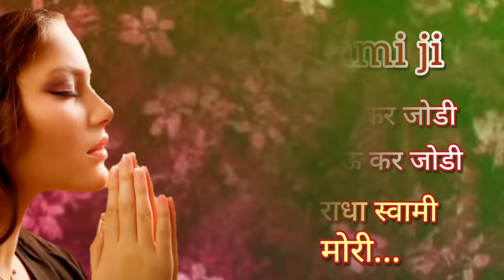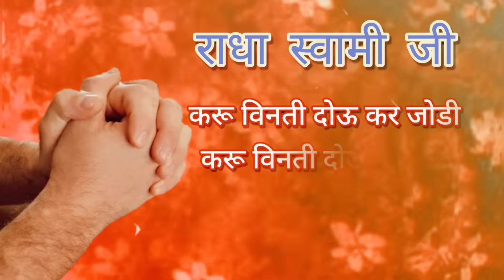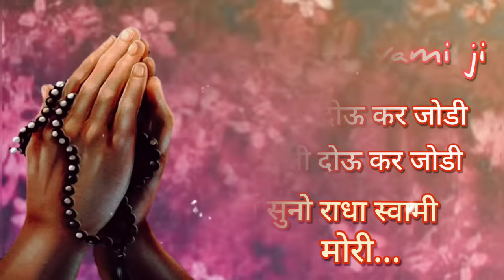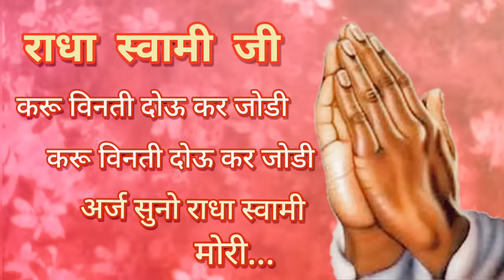Benti radha soami _ Karu Benti Dou Kar Jodi _ Soami shabad _ RSSB SHABAD _ Ardass